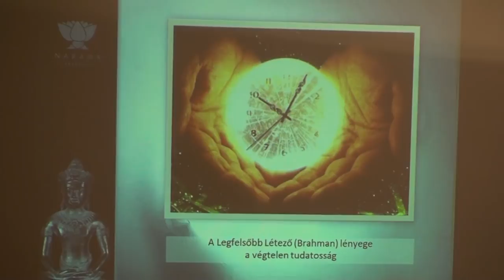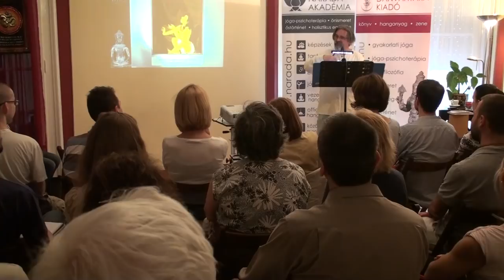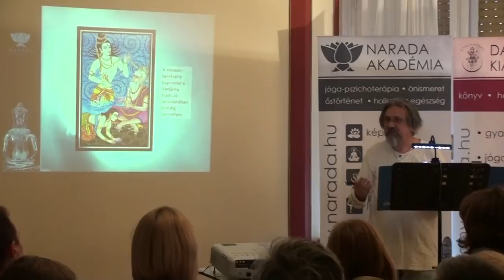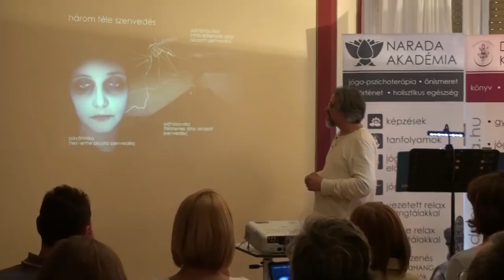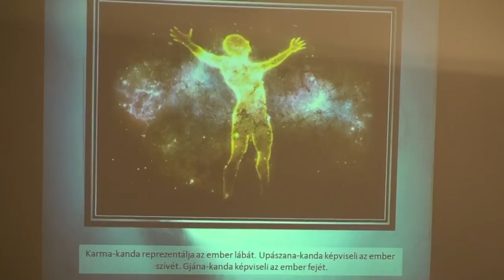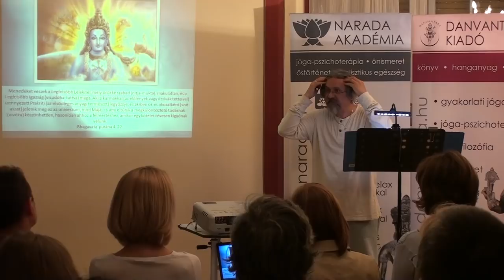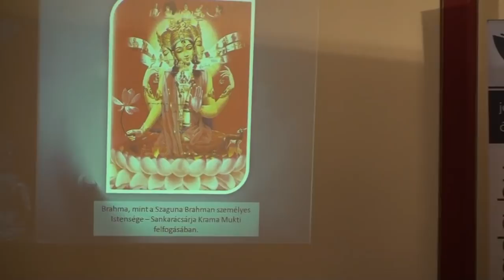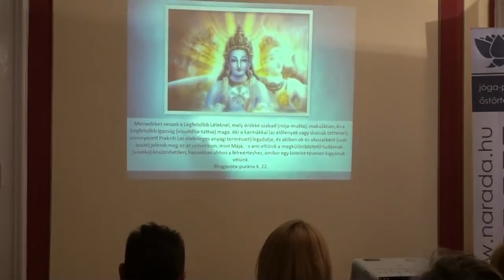Bakos Attila | Brahman, mely fenntartja a Mikro- és a Makrokozmoszt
Ma már tanulhatsz Attilától személyesen, vagy két hetente új anyagot hallgathatsz Tőle.
Szeptemberben indítjuk 1 éves Jógapszichológia és védikus életmód mentor képzésünket hétvégi oktatási napokkal nappali és levelező tagozaton Bakos Attilával, Bakos Judit Eszterrel és a Narada Védikus Akadémia csapatával. Bővebb Információ, modulok
Videót szerkesztette: Győri Bálint
Index kép: Pintér Karolina